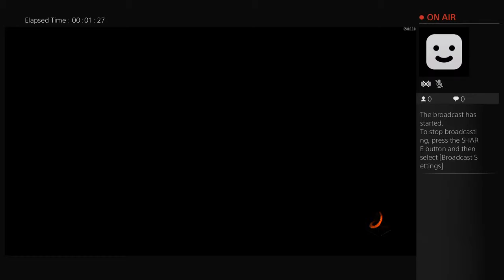black ops 3 game play